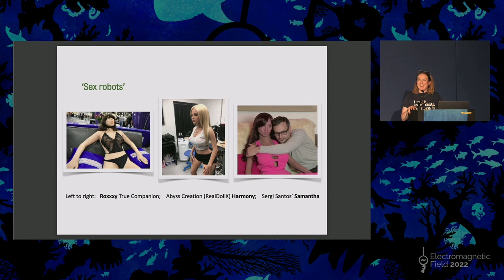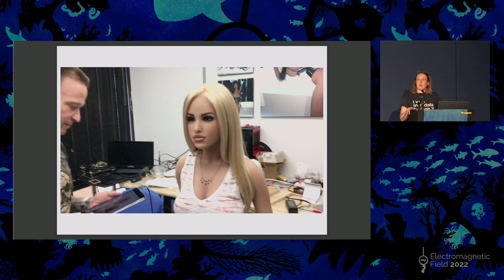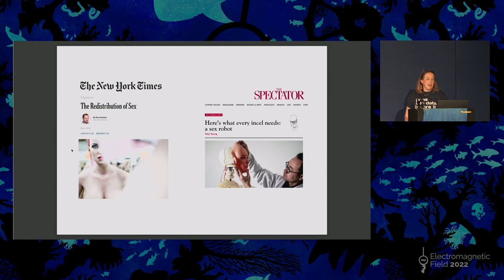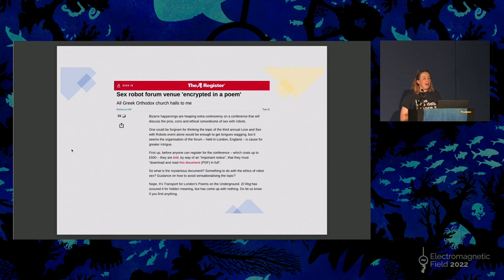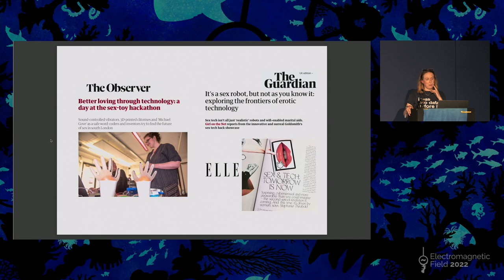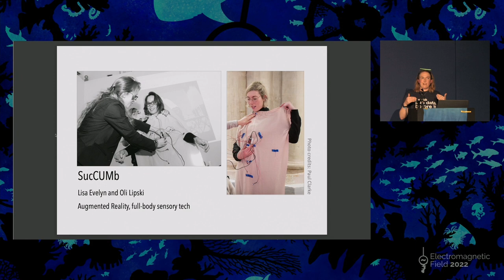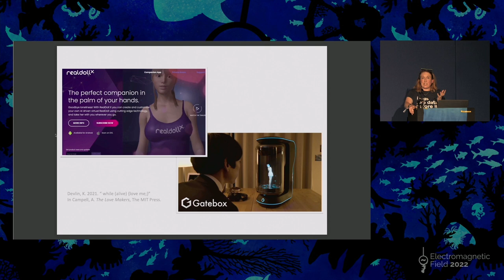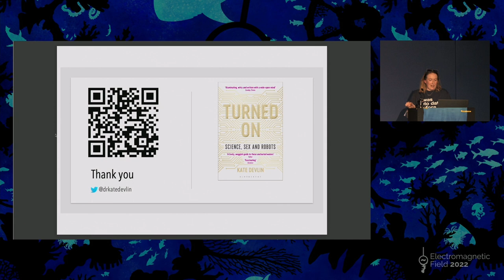Kate Devlin: Not another sex robot talk!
Back at Electromagnetic Field 2016, I talked about something that was starting to get wider media attention: an up-close-and-personal glimpse of the future involving sex, tech, AI and robots. I then returned in 2018 to debunk the headline myths and update on what was actually happening on the tech side.

Now it's 2022 and it's been one heck of a ride. That original talk launched two sex tech hackathons, saw the UK host a conference, produced a book, and – nicest of all – contributed to the growth of a global community researching these things. There’s a few new things happening in the arena — but also very little progress on the hardware front. Why is that? What’s the actual likelihood of domestic bliss with a hot machine (other than your toaster) by 2050? This is third talk in the trilogy!